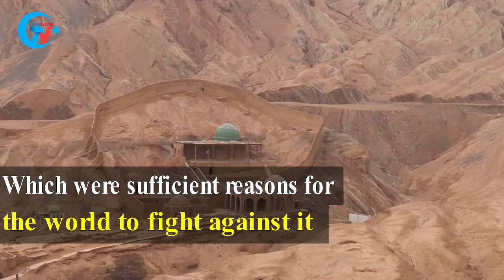The situation of East Turkistan